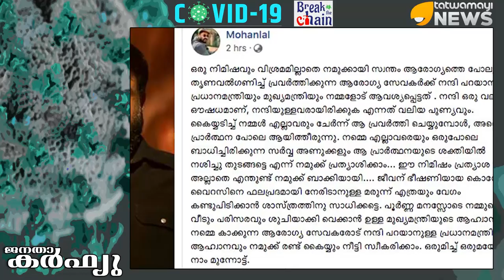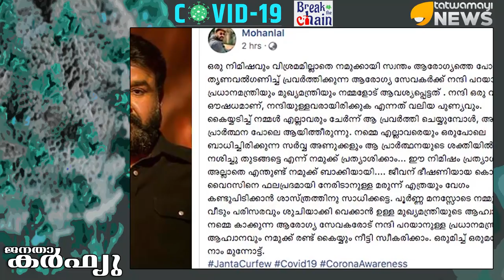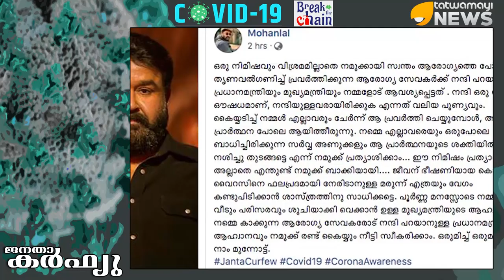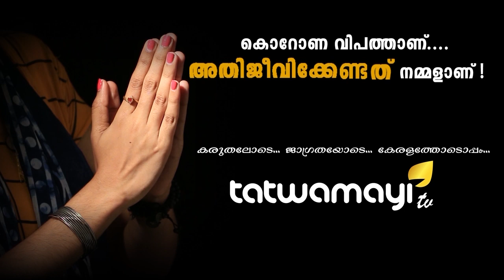മോഹൻലാൽ പറഞ്ഞതിൻ്റെ പൊരുൾ എന്ത്? സൈബർ അക്രമികൾ അറിയുക..